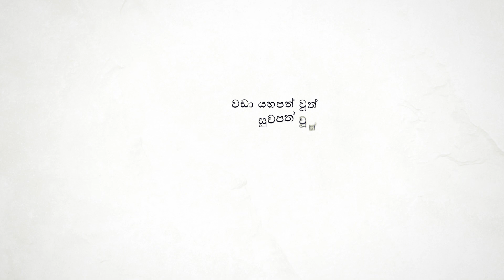සමාජය රෝගී කරන ධර්ම දේශනා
සම්පූර්ණ වැඩසටහන මෙතැනින්

Now you can contribute to our programs by visiting the bellow link.
අපගේ වැඩසටහන් ඉදිරියට පවත්වාගෙන යාමට ඔබටත් දායක විය හැකියි. ඒ සඳහා පහත යොමුව ඔස්සේ සම්බන්ධ වන්න.
எங்கள் நிகழ்ச்சிகளை தொடராக நடாத்துவதற்கு நீங்களும் பங்களிக்கலாம்.  அதற்காக கீழே உள்ள இணைப்பினூடாக தொடர்பு கொள்ளுங்கள்.